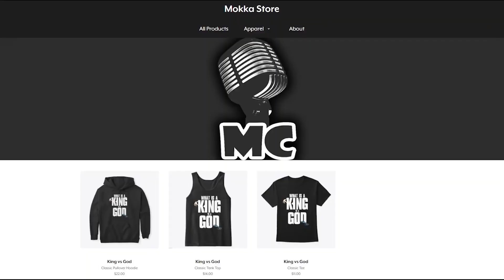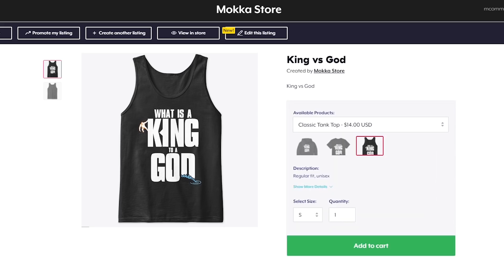Godzilla vs Kong Tamil Mechagodzilla Trailer Breakdown (தமிழ்)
Vanakkam Makkale...Godzilla vs Kong Tamil Mechagodzilla Trailer 4 Breakdown explained in tamil